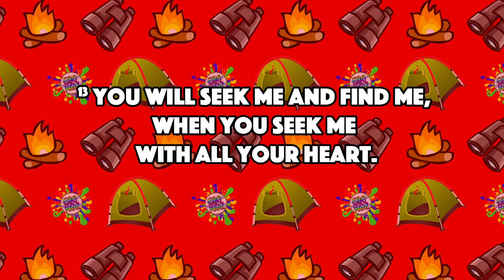P.E.E.P. #18 - Putting our Hope & Trust in Jesus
Bubbles are beautiful but they disappear quickly.  Many of the things we seek in life are just like bubbles, we spend our time hoping, dreaming, and searching for them but then they go away or they let us know.  Jesus is the real thing and He never goes away and will never let us down.